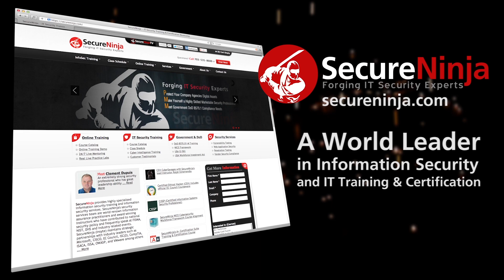SecureNinjaTV Hacktivity 2012 Software Threat Modeling, SQL Injection & PlayStation Network Hack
Alicia Webb speaks with Hacktivity 2012 Keynote Speaker Shakeel Tufail, Federal Practice Director for HP Enterprise Security about Software Threat Modeling.

Tufail also discusses how the ~$20B PSN outage back in April was caused by an SQL injection that could have been discovered and secured for possibly ~$10K. Talk about a good return on investment!

Hacktivity is the largest IT Security festival in Central and Eastern Europe.